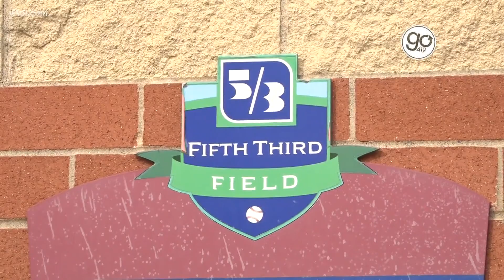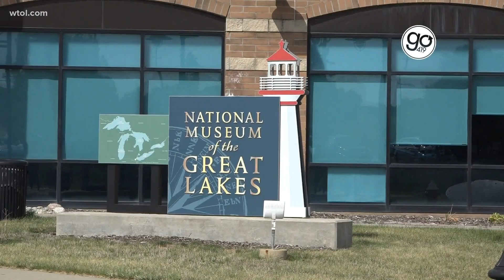Top Labor Day weekend events in Toledo area | Go 419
From movies on the big screen at Fifth Third Field, to free museum tours, to pig roasts and Oktoberfests, there's a lot to get out and Go 419 this Labor Day weekend! Check out this guide of weekend events in the Toledo area.